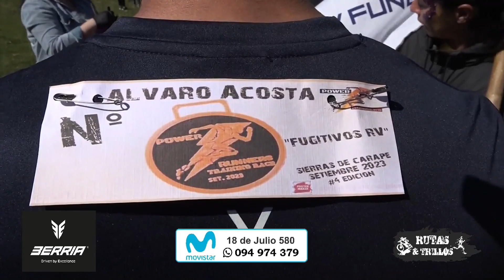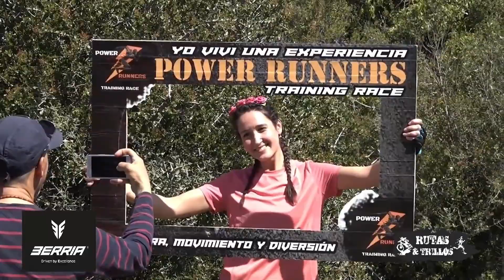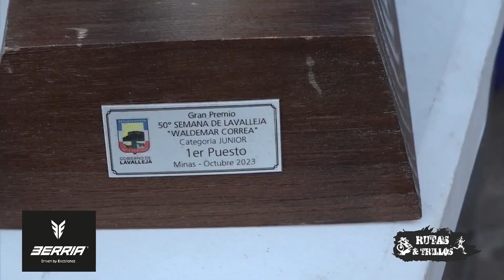Ciclismo Nocturno en Minas y Desafío Trial en Lavalleja Uruguay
¡Bienvenidos a una emocionante aventura en Lavalleja, Uruguay! En este video, te llevaremos a dos emocionantes eventos deportivos en el hermoso departamento de Lavalleja. Primero, te sumergiremos en la adrenalina del "Gran Premio Waldemar Correa," una emocionante prueba de ciclismo de ruta Master, Damas, Juveniles y Elite que tuvo lugar en la ciudad de Minas durante la noche. Tendremos la palabra del intendente del Departamento de Lavalleja Mario Garcia

Pero eso no es todo, también te llevaremos al corazón de la acción en el Desafío Trail, donde valientes participantes se enfrentan a un circuito repleto de obstáculos desafiantes en medio de la naturaleza. Desde barrancos embarrados hasta obstáculos naturales, estos atletas no se detienen ante nada.

Acompáñanos mientras exploramos la belleza de Lavalleja y presenciamos cómo estos valientes deportistas desafían la gravedad y la fuerza de la madre naturaleza en dos emocionantes eventos deportivos.